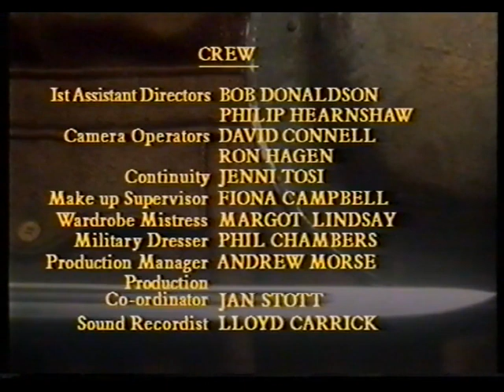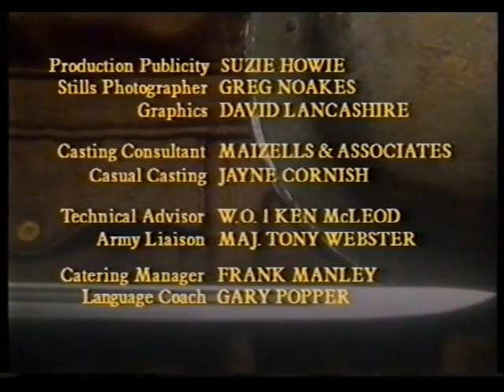ANZACS PART 3/5 THE DEVILS ARITHMETIC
As the debate in Australia over conscription causes bitter political and social divisions, the platoon are sent back into the Somme sector, now bogged down in the cold and mud of winter. Max Earnshaw arrives as a new lieutenant and initially proves to be a less-than-inspiring officer. By 1917, the Allied High Command plan new offensives to break the Hindenburg Line. The platoon takes part in the Allied attacks at Arras, where Sgt McArthur is killed and Pudden deserts, and is then given a spell of leave in Blighty. Back in France, Armstrong is sent home on psychiatric grounds and is replaced by the unpopular Captain Young. Pudden is later found hiding out among a group of deserters and agrees to return to his unit. The platoon then takes part in a new offensive at Passchendaele, where Young proves himself incompetent, Barrington is badly wounded, Gordon deserts after murdering several German prisoners, and Lt. Earnshaw is blinded by a shell. Meanwhile, Lloyd George has lost all faith in Haig (who is nevertheless promoted to the rank of field marshal by King George V). At a field hospital, Kate manages to save a desperately wounded Barrington